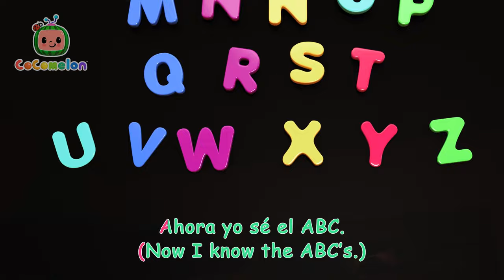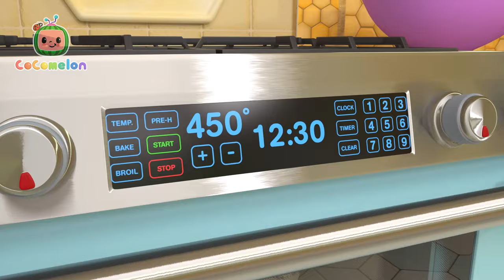Messy Room Rescue | CoComelon | Rescue Adventures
Come play with JJ in the kitchen as he teaches his family how to clean up! We are the clean machine!

Save the Day with Moonbug Kids To The Rescue, your go-to YouTube channel for dynamic and educational rescue themed kids' entertainment! Featuring your favorite heroes from top children's brands like Little Angel, Morphle, Gecko's Garage, and Blippi, our channel brings together action-packed animations that keep young minds engaged while teaching valuable life lessons.

Complete Collections

00:00 Clean Machine
02:50 Party Time!
05:21 Spanish ABC's
08:01 Valentines Day
11:00 Green Light, Red Light
13:35 Pasta Song
16:33 London Bridge
19:03 Recycling Truck Song
21:39 Fire Truck Wash Song
24:20 Christmas Color Song
26:55 Spring Song
29:28 Twinkle Twinkle Little Star
32:23 Bingo's Bath Song
34:52 Valentine's Day Song V2
37:52 Pizza Song
40:44 Silly Animal Dance
43:18 New Year's Eve Song
46:12 Ba Ba Black Sheep
48:46 Head Shoulders Knees and Toes
51:15 Ol' MacDonald
53:58 Pet Care
56:55 Camping Song